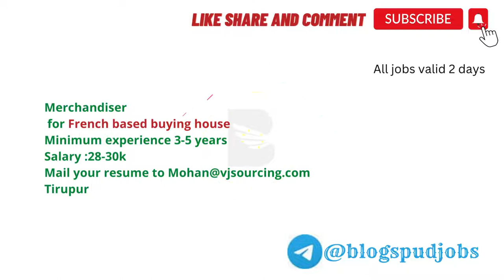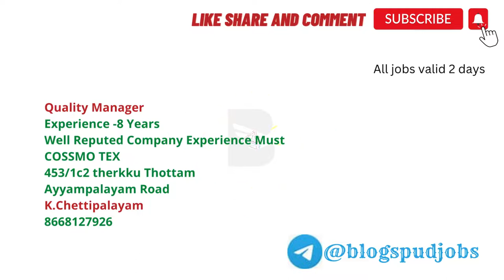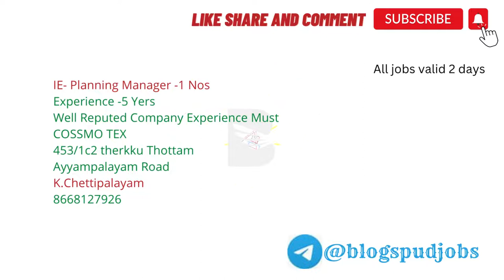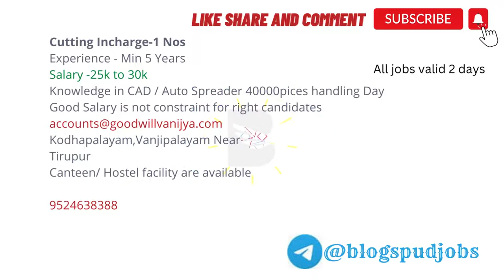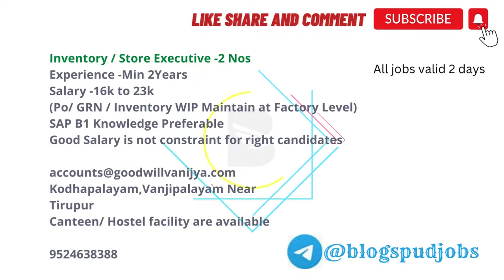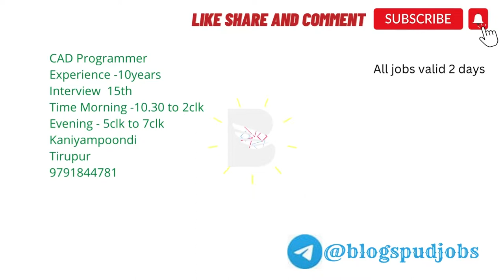Tirupur Jobs | Jobs in Tirupur | Today Job Openings